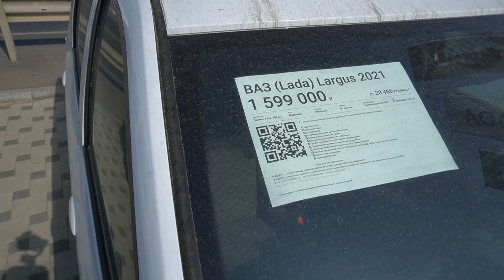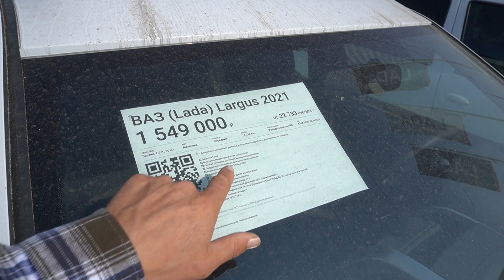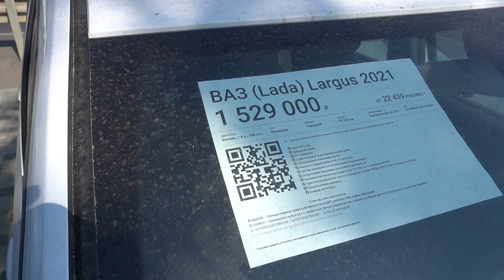Что происходит? Подержанные LADA Largus продают по цене китайских кроссоверов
Заехал на авторынок при автосалоне LADA, чтобы посмотреть цены на подержанные Largus свежих годов выпуска. Как видите сами, двух, трёх годовалый Ларгус стоит около 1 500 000 рублей. Интересно сколько будет стоить новый Largus, как думаете?